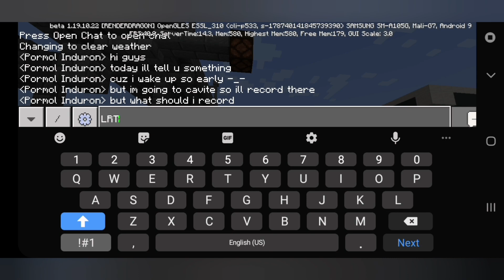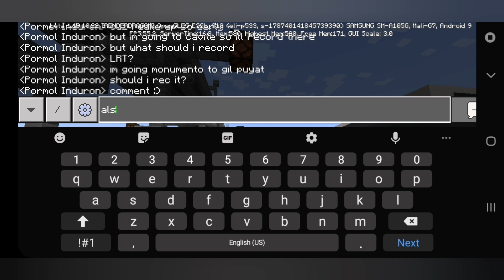( MCE ) Upd 21 Part 2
Upd 21 👇

1. New Gas Station
2. Flyover 50% Completed
3. Lights
4. Pavement
5. Bridges

There Another Update Im Going To Cavite Bye Guys If You Wanna See Me On Trip Add Me On Discord ( My Username Below )

P. Induron#7185